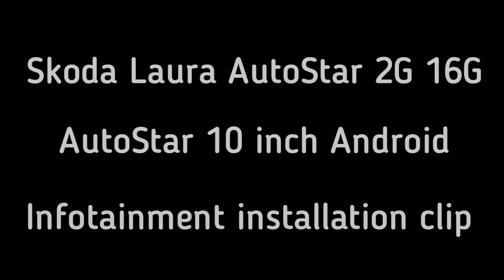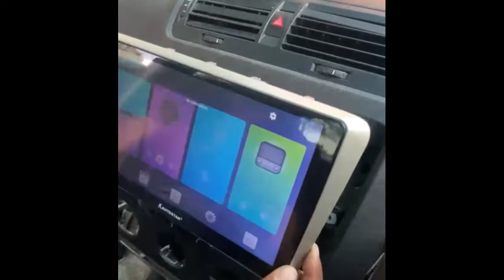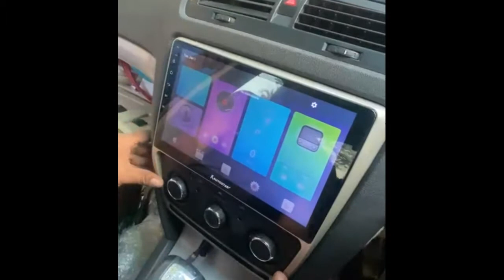AutoStar Android System for cars | Laura Modification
Hello friends welcome back to Suri Motors Vashi, we bring to you another awesome video for skodalovers. We have the 2013 skodalaura with us for a new interior touch up.

We have installed the latest AutoStar 2G 16G (10 inch) Android system with navigation and reverse camera along with official (DHC) frame.

Shop Address : Malika Building, Shop No -7/8,Plot No -14,Sector -19C, Navi Mumbai, Vashi, Maharashtra 400703 , near (New Bikaner Wala)

Once again great thanks to our Ganesh bhays for best installation.

Keep supporting stay safe drive safe.